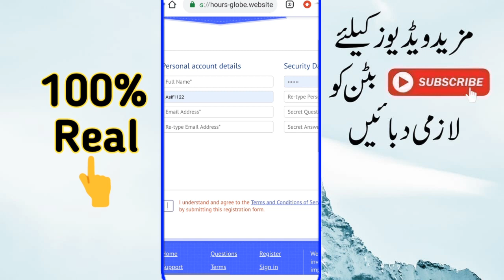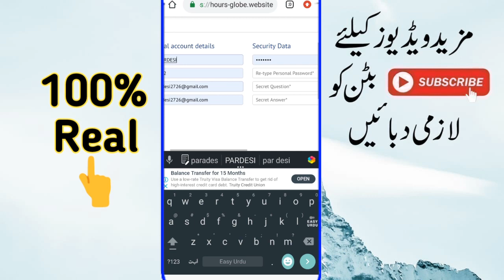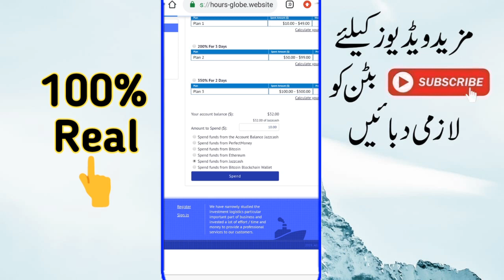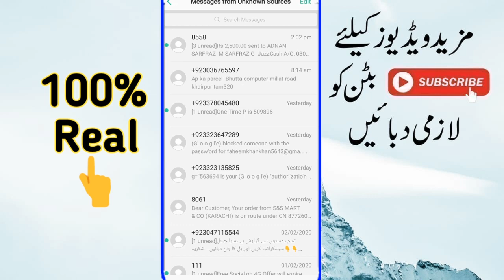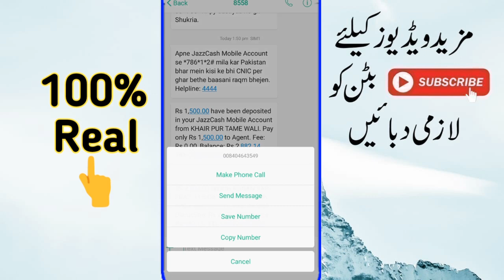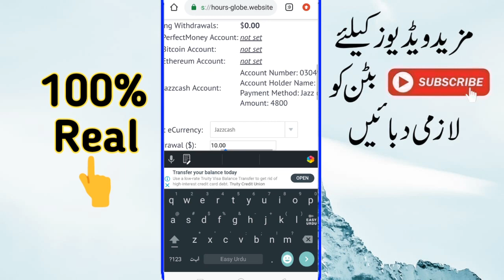How To Make Money Online Daily Earning Rs.5000 By Asif pardesi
About Us:
Asslam-o-Alikum
My Name Is Asif pardesi. I'm a 17 Year Old Self-Employed Online Worker Web Designer Youtuber.